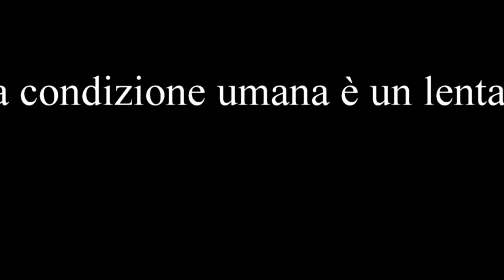Evolvenza La condizione umana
- The human condition is a slow evolutionary climb.
- La condizione umana è un lenta salita evolutiva.
- La condition humaine est une lente montée evolutive.
- La condición humana es un ascenso evolutivo lento.
- Der menschliche Zustand ist ein langsamer evolutionären Aufstieg.
- حالة الإنسان هو الصعود التطوري بطيء.
Evolvenza.it